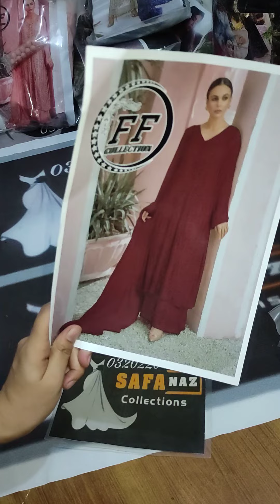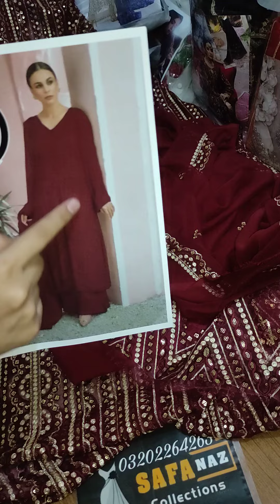*BRAND. LAAM chiffon heavy embroidery